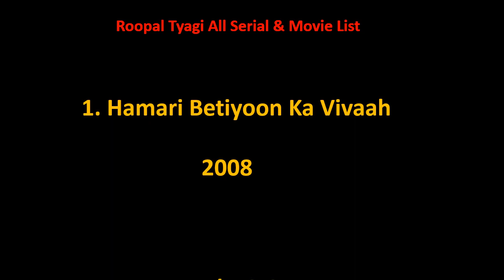Roopal Tyagi All Serial & Movie List 2008-2023 || Ashu Da Adda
Roopal Tyagi Film list is not complete without mentioning Roopal Tyagi old movies which were both, blockbusters and super failure as well.

She is one such actress that gave us all kind of performance in her film career and now as a result, we have beautiful Roopal Tyagi comedy, action, romantic movies list.

Hope you like our effort of making this video of movies list all full hd. For a real fan, Roopal Tyagi total movies are super hit.